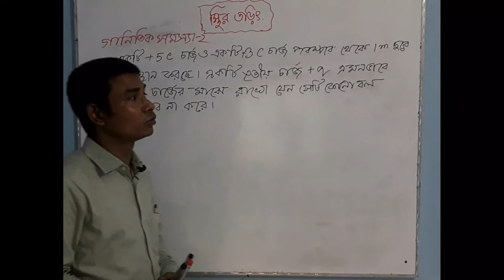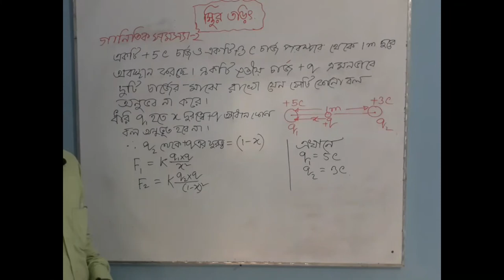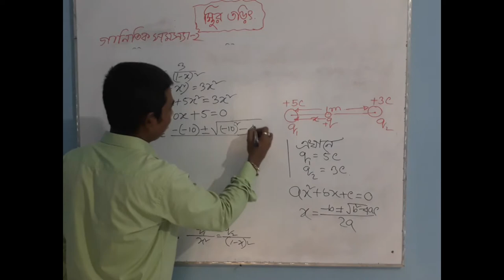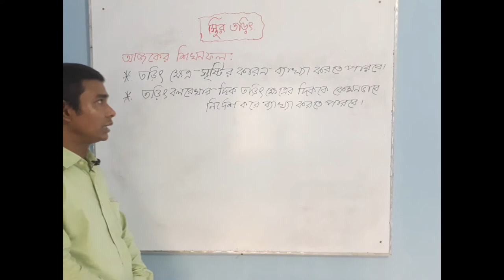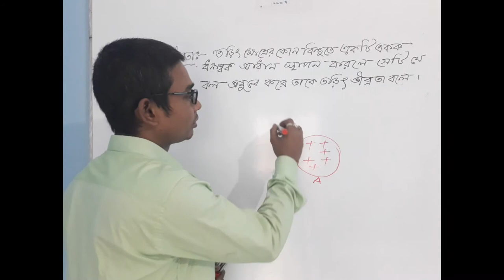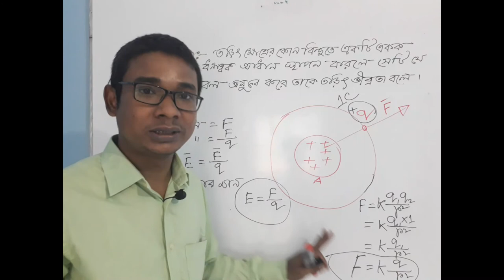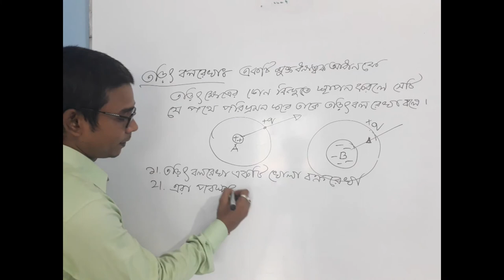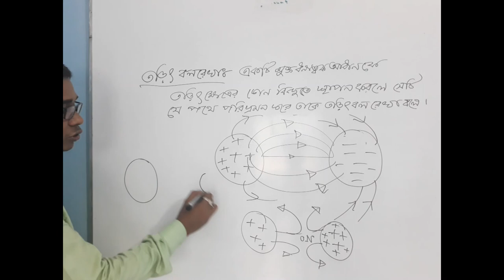Electric field and electric lines of force.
In this video we show what is the defination of electric field or all about electric field.
Electric field is defined as the electric force per unit charge.
The direction of the field is taken to be the direction of the force it would exert on a positive test charge.
 The electric field is radially outward from a positive charge and radially in toward a negative point charge.
An electric field line is an imaginary line or curve drawn through a region of empty space
so that its tangent at any point is in the direction of the electric field vector at that point.
 The relative closeness of the lines at some place gives an idea about the intensity of electric field at that point.
An electric field line pattern could include an infinite number of lines.
Because drawing such large quantities of lines tends to decrease the readability of the patterns,
 the number of lines is usually limited.
The presence of a few lines around a charge is typically sufficient to convey the nature of the electric field
in the space surrounding the lines.